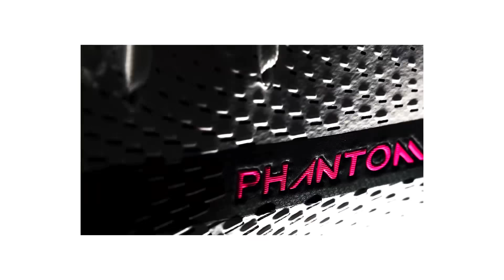Best Football Skills 2021/22 #6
The video include Football Skills, Tricks, Dribbling & Goals , from Lionel Messi, Cristiano Ronaldo, NeymarJr,  Kylian Mbappé and more…

BEST SOCCER PRODUCTS AT CHEAPEST PRICES -